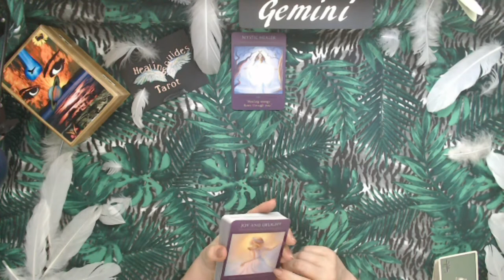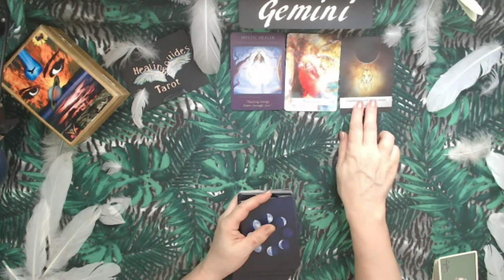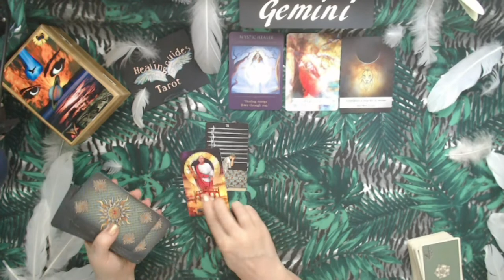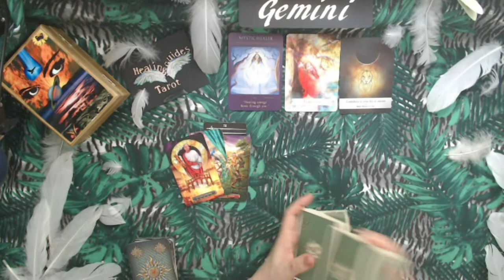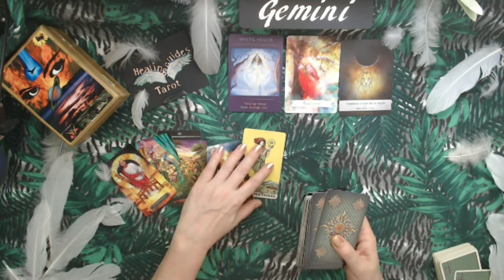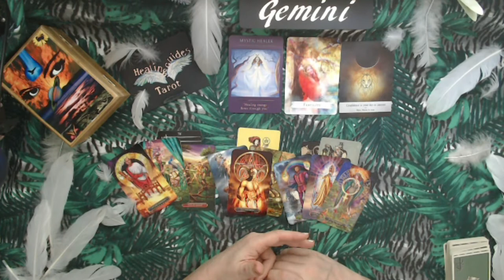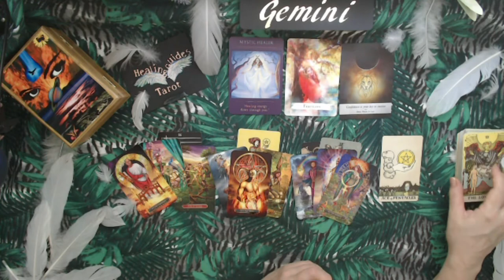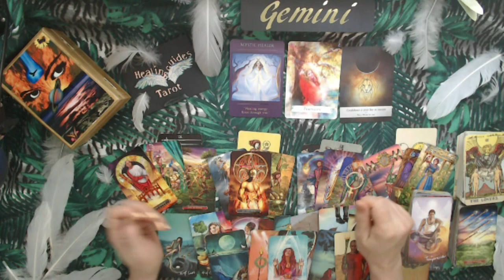Gemini ❔⏯ Healing Energy Flows Through You🙌 - New Love🧡 & Financial Abundance💲👋